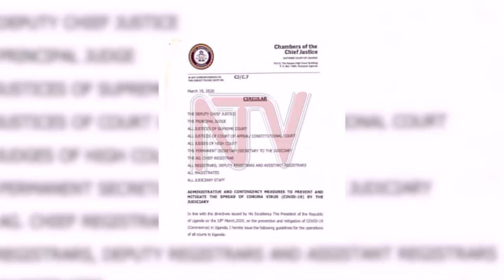LAND GRABBING: Gov’t warns those plotting evictions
Government has come out strong on land evictions by issuing a warning to all those intending to take advantage of the lockdown to evict people and grab land.

The government stand comes at a time of increasing reports of unscrupulous individuals taking advantage of the restrictions to illegally occupy land or evict people usually with the help of security agents